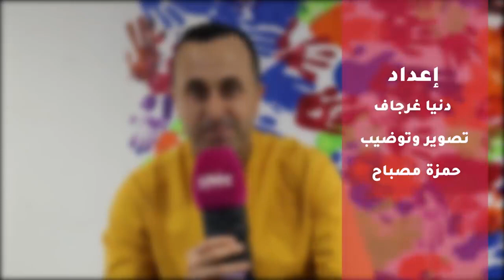حوار خاص مع خبير التغذية الدكتور نبيل العياشي و الجديد في حياته الشخصية و العائلية